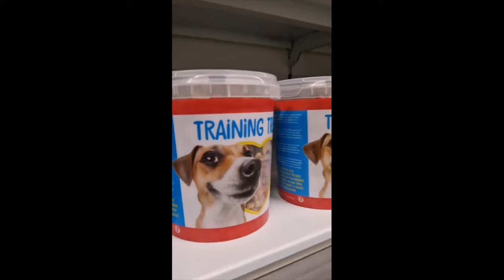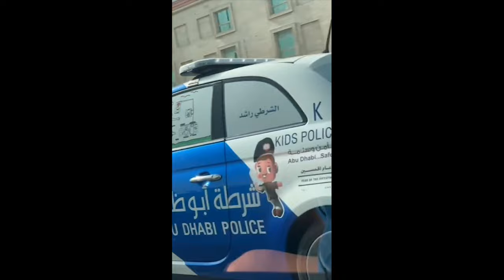Ultimate Instant Regret Fails Compilation | Funny Videos & Random Fails of the Week!